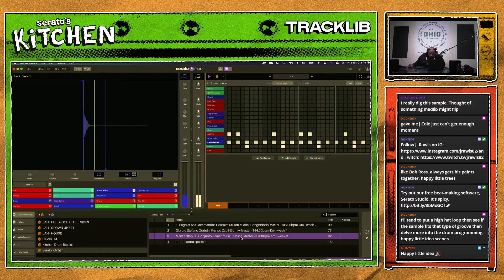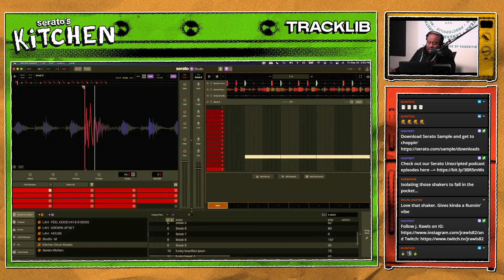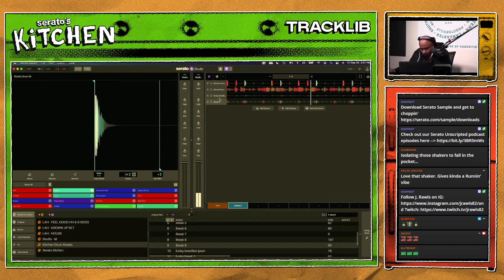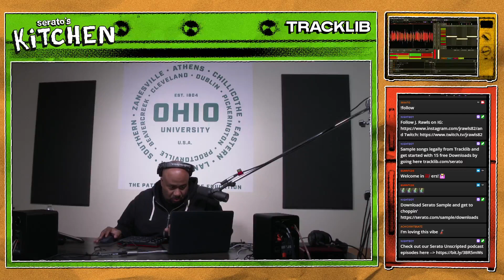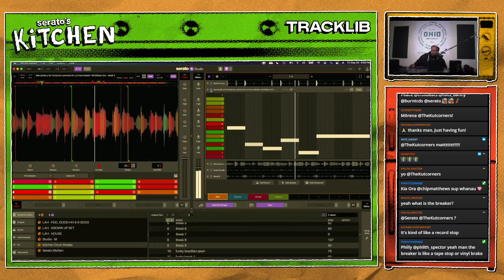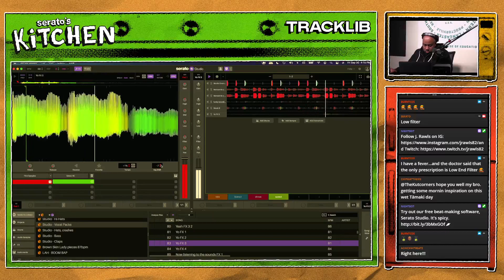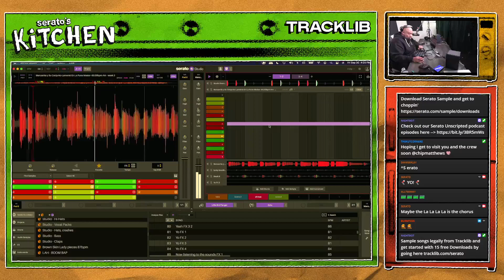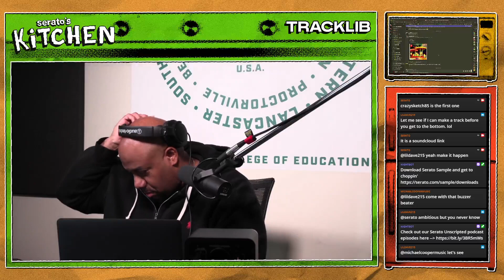Serato's Kitchen x J. Rawls | Live beat making with J.Rawls | Week Four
Join the weekly Serato's Kitchen sample challenge via our Discord | 👨‍🍳🍴 It's our final week with J. Rawls, and it's was as fun as always!

Start a 30-day trial and get 15 free tracks to download and sample today. Dig through 100,000+ tracks from all decades and genres. Clear it in minutes.